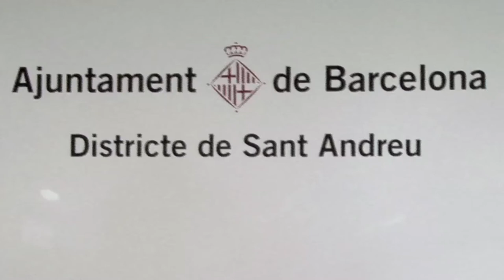Lectura del Manifest per l'absolució d'en Roger i en Mercader [Contrainfos 63]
El passat 12 de desembre, el grup de suport del 29M va demanar al Ple del districte de Sant Andreu l'absolució dels dos veïns imputats. Desenes de persones es van concentrar a la plaça Orfila per fer costat en Roger i en Mercader. Els activistes s'enfronten a penes de sis i de dos anys de presó per la seva participació en piquets durant la vaga general.